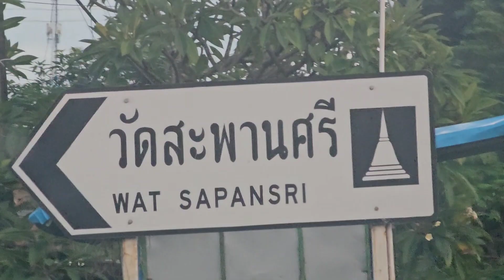สุดตะลึง​ ! พี่เหน่งมีอึ้ง​ เจอตัวอดีตแชมป์ที่​1 กว่าจะเป็น​ "ปราสาทผึ้ง" สุดอลัง เขาทำกันยังไง?